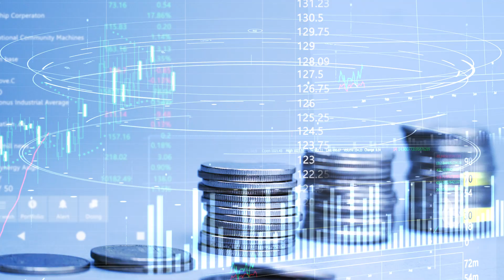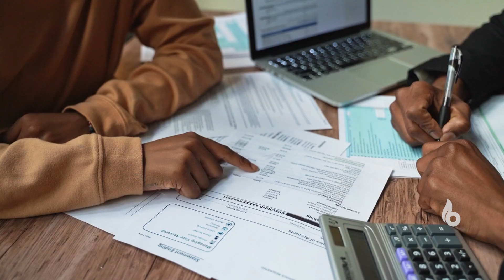India Is The Richest Country In Asia | చిన్న ఊర్లో 7000 కోట్ల FD లు| BOTT News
𝙰 𝙾𝚗𝚎-𝚜𝚝𝚘𝚙 𝚍𝚎𝚜𝚝𝚒𝚗𝚊𝚝𝚒𝚘𝚗 𝚏𝚘𝚛 𝚒𝚗𝚝𝚎𝚛𝚎𝚜𝚝𝚒𝚗𝚐 𝚏𝚊𝚌𝚝𝚜, 𝙸𝚗𝚏𝚘𝚛𝚖𝚊𝚝𝚒𝚟𝚎 𝚟𝚒𝚍𝚎𝚘𝚜 𝚊𝚗𝚍 𝚅𝚒𝚛𝚊𝚕 𝚗𝚎𝚠𝚜.

Description:

It is a known fact that villages are the branches of the country. But if you hear about a village that is going to be mentioned recently, it's not a branch. It is not an exaggeration to say that the golden branch can also be changed to a diamond branch and a platinum branch! Because... It is the richest village in Asia. It is located in India. Of course... Did you know that India is the richest village in Asia? The village is located in the state of Gujarat, one of the leading business destinations in India. The name of this village is Madhapar. This village is known as the richest village in the whole of Asia. There are a lot of specialties to it.

balimi | BĀLIMI | Balimi Studios | Bott News | Bott Telugu